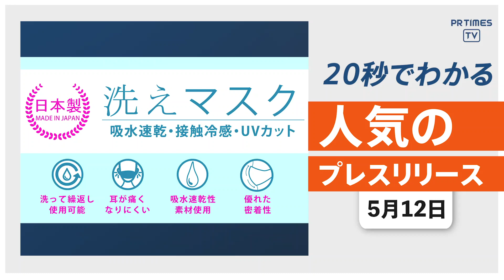【接触冷感、吸水速乾、UVカットの「夏用」素材マスクを販売】他、新着トレンド5月12日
今日のプレスリリースPVトップ5はこちら！
※PR TIMES調べ・集計期間：2020年5月11日17:00 ～ 5月12日17:00

1位・接触冷感、吸水速乾、UVカットの「夏用」素材マスクを販売
77,806 PV

2位・カルビーの人気商品を詰め合わせた『訳ありセット』を緊急発売
58,275 PV

3位・ショップリーより「マスク通販最安値.com」がリリース
52,816 PV

4位・マスク価格を定点観測 1枚あたりの最安値「25円」へ大幅に下落
49,179 PV

5位・一般用マスクを追加入荷、自社ECサイト「ショッピン」で販売
48,461 PV